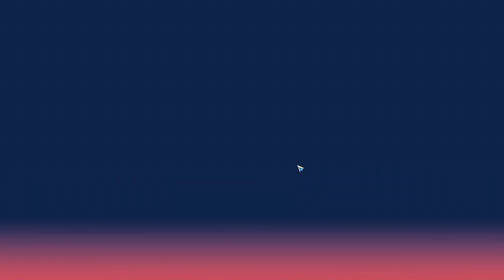Thetan Arena 2023 | NFT Claim $10 Per NFT Profit Ways To Earn